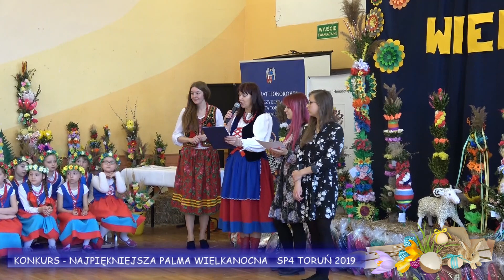Najpiękniejsza Palma Wielkanocna - rozstrzygnięcie konkursu /SP4 Toruń 2019/